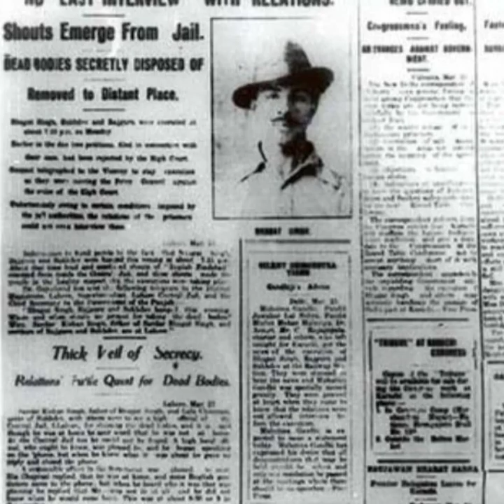SHAEED SUKHDEV THAPER || VLOG 4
vlog 4